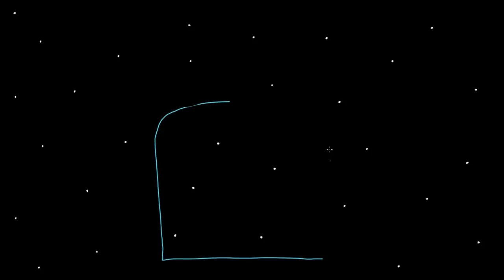Nefes alma ve nefes verme (Sağlık ve Tıp) (Solunum Sistemi Fizyolojisi)